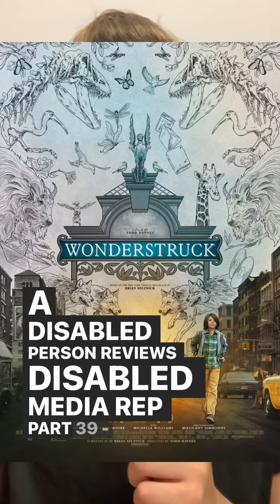Wonderstruck (film) - A Disabled Person Reviews Disabled Media Rep Part 39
A Disabled Person Reviews Disabled Media Rep!
Part 39 -
Wonderstruck (film)

If it's more accessible to you to read the reviews rather than watch the video, you can find all of them